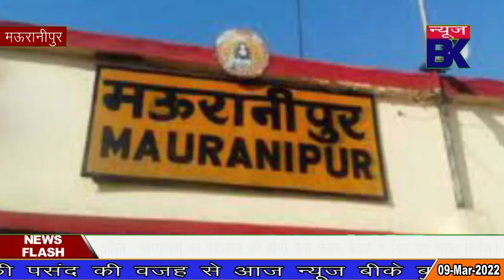क्या रश्मि आर्य बनेंगीं मंत्री, अपना दल कोटे से मिल सकता बड़ा ओहदा।